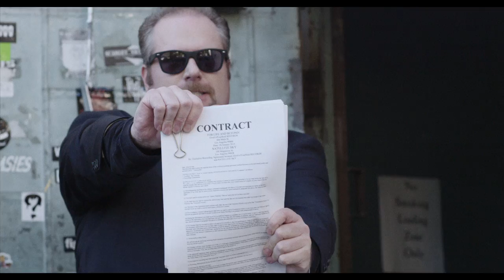Next Time Music Video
Satellite Sky Music Video Directed by Thomas R Martin